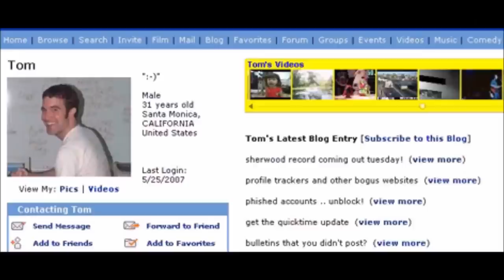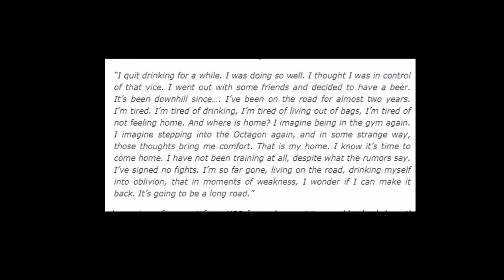Evan Tanner - The Unknown Champion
Evan Tanner was a pioneer of MMA who became The UFC middleweight Champion despite initially learning BJJ from DVD´S.
This is a brief overview of his career.